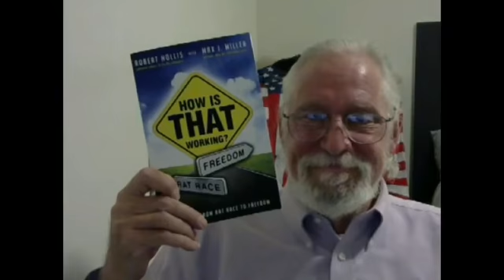Rory OConnor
How Is That Working Book Review!